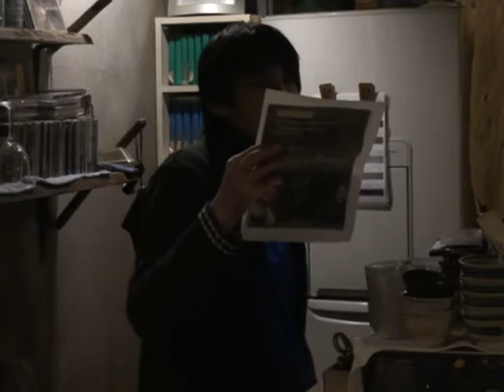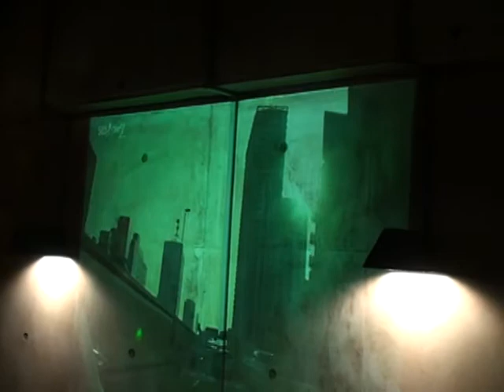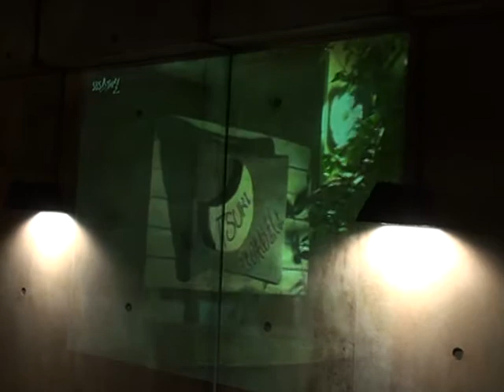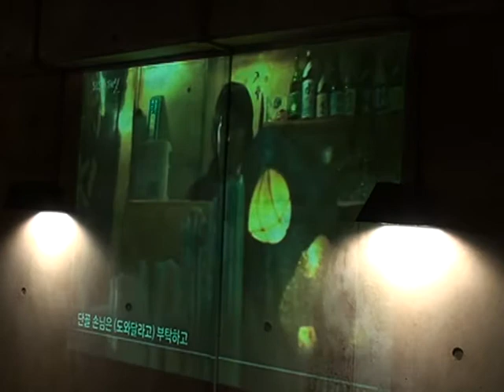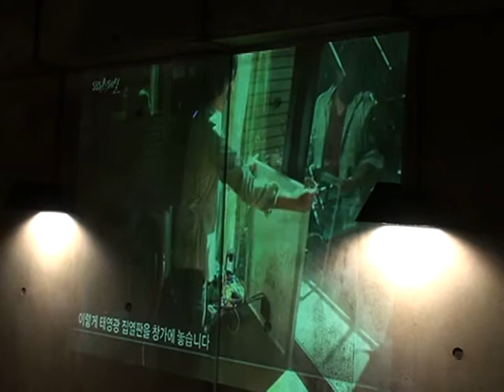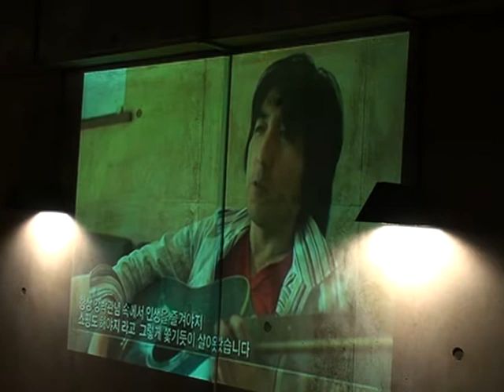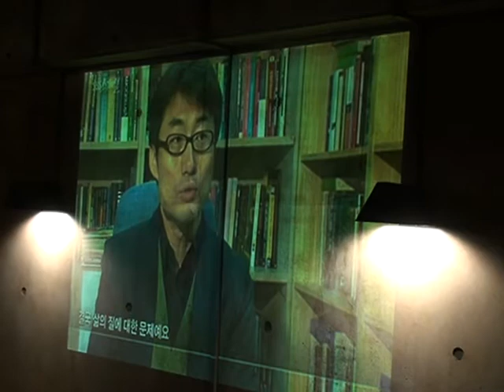対談：ファン・デグォン×高坂勝のダウンシフトトーク＠たまＴＳＵＫＩ（２０１５．０１．２２）